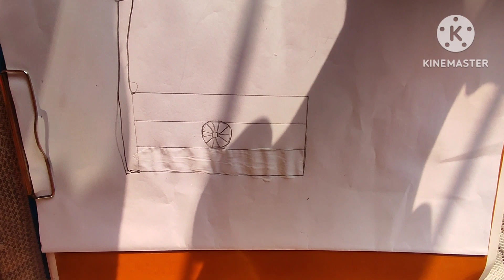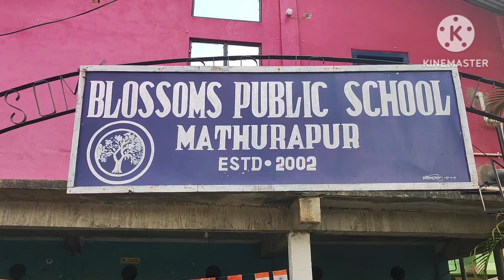Saraswati puja//Republic day//National flag //celebration //Assamese vlog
saraswati puja
republic day
assamese vlog
lifestyle vlog
celebration vlog